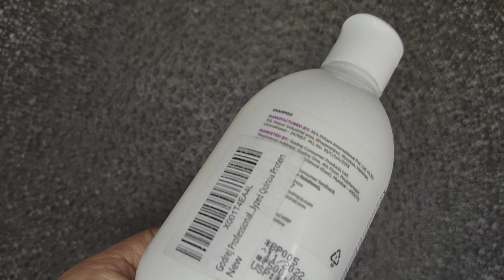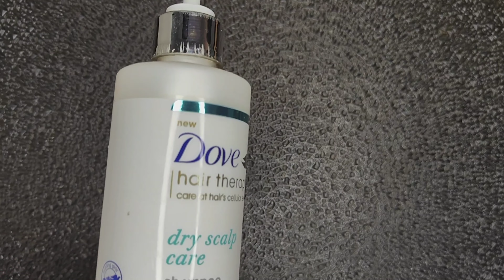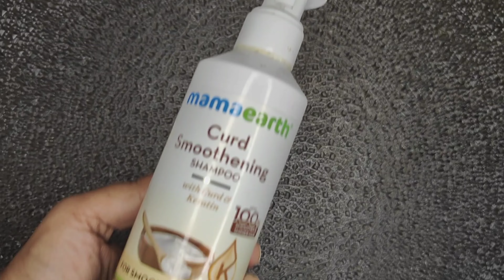Best Sulphate Free Shampoo For Dry Hair | Shruti Mishra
sulphate free shampoo
chemical free shampoo
herbal shampoo
shampoo for dry hair
shampoo for rough hair
shampoo
best shampoo in india
dry scalp shampoo
dry scalp shampoo india
oily scalp dry hair shampoo india
shampoo for dry scalp

Shruti Mishra
Xoxo

Shruti Mishra
ShrutiMishra